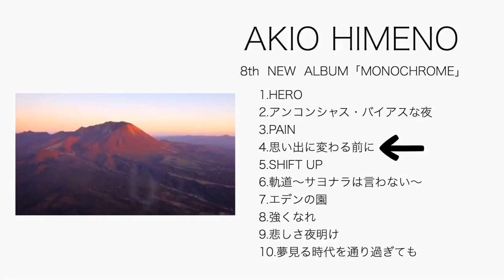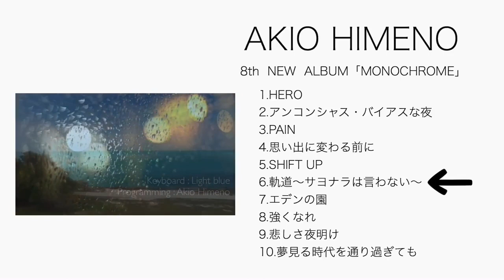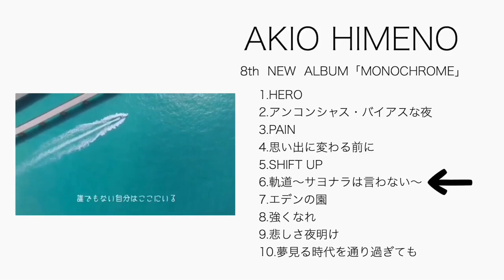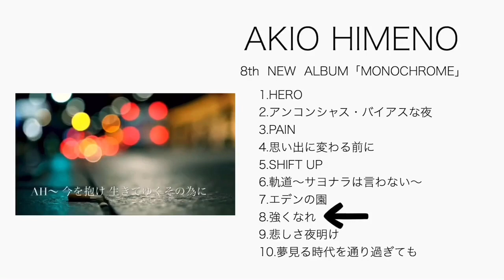8th album 「MONOCHROME」Trailer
前作より3年半ぶりに待望の8th album 「MONOCHROME」発表。